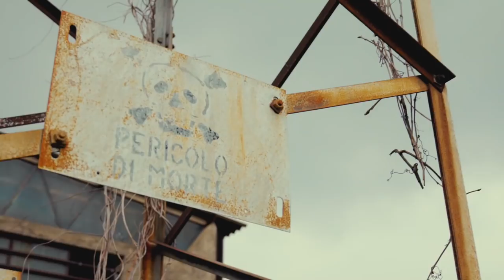Akiim Wood x Black T - DDVDV (Shot by Francesco Cosenza)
Akiim Wood & Black T performing "DDVDV"

Regia/Edit: Francesco Cosenza, Havax
Produzione: Black T
Registrazione: Monkey Studio
Mix e Master: YVKI KOJI

Karma Music Italia (2018)